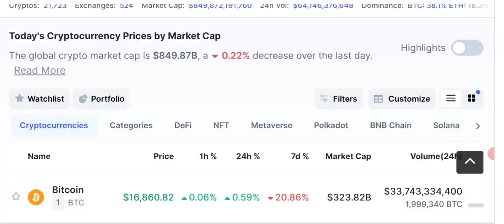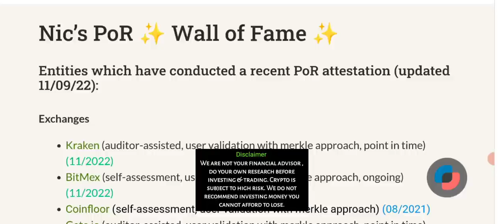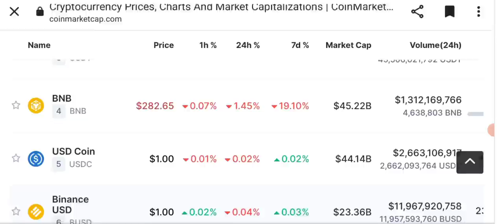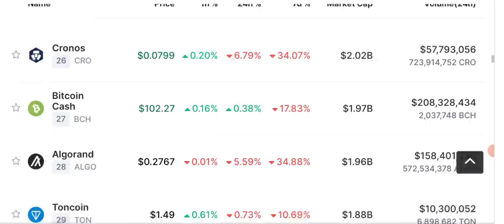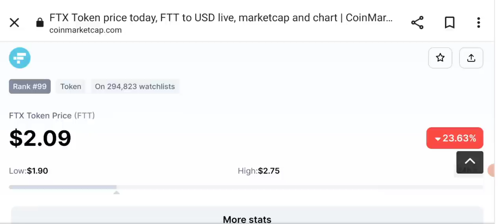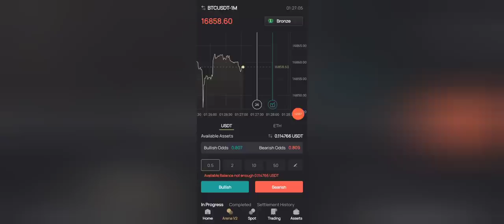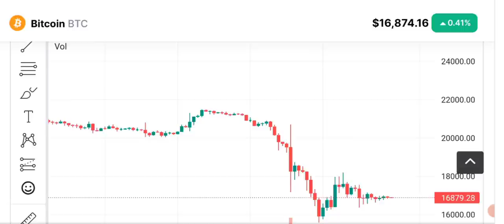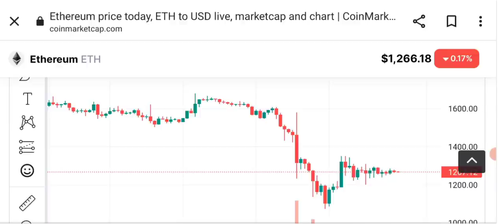Crypto News - Why Market is Stuck ? Price Prediction (BTC-ETH-BNB)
I am here with crypto news latest update and price prediction of BTC . We come up with daily crypto market analysis .

Why Crypto market is stuck? What will be the next move of bitcoin?

We'll discuss Bitcoin - Ethereum - BNB and some other stable coins price prediction and technical analysis.crypto news today, Today we'll share latest Crypto News and Price Prediction of  SOLANA (sol) - BITCOIN - ETHEREUM - BNB and some other coins daily market analysis.

🔴 Table of contents:

00:00 : intro
01:53 : crypto news today
10:20 : why market stuck ?
11:45 : Bitcoin-eth - bnb - sol price prediction
13:10 : bitcoin Ethereum Candle Chart
17:10 : outro

🔴🔴🔴Popular Uploads 🔴🔴🔴

_____________________________/SOCIAL LINKS\___________________________________